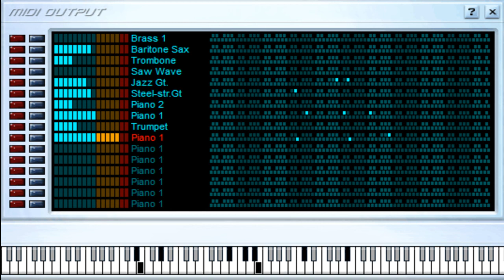Cuando Tu No Estás - Olga Tañón - Midi File (OnlyOne)